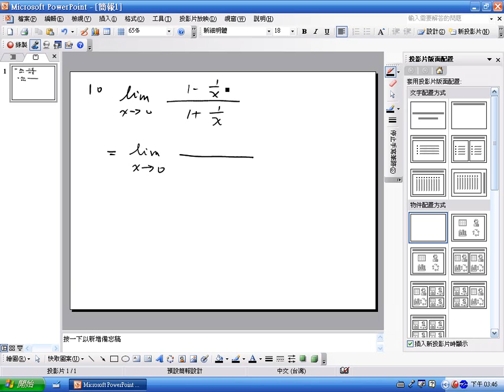Limits ex10 | CH1-1 eCalculus@CSU,Taiwan